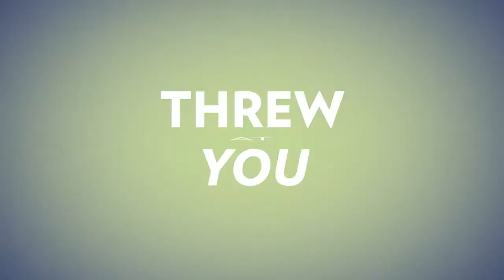Nutricentials Teaser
Click below to know more